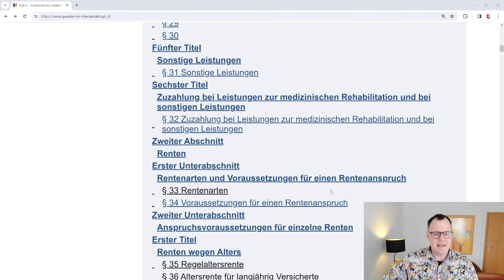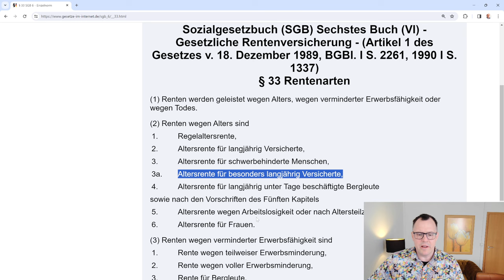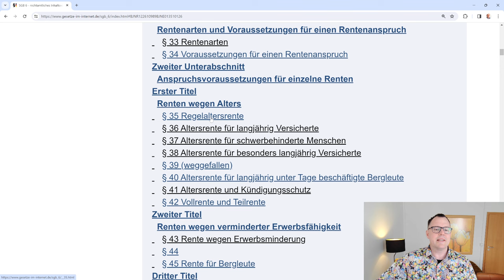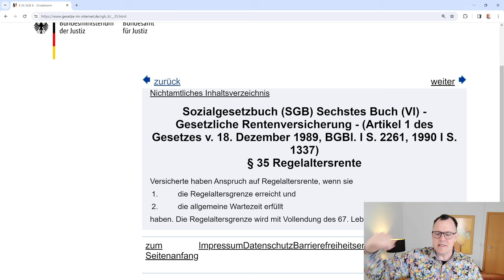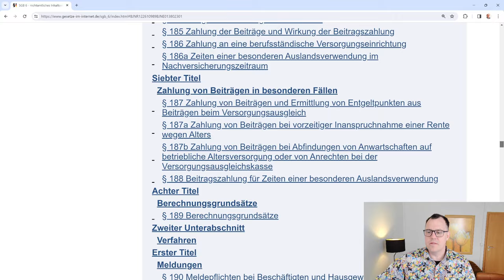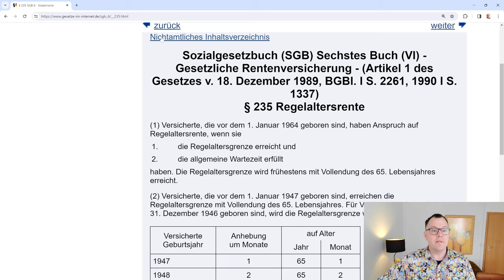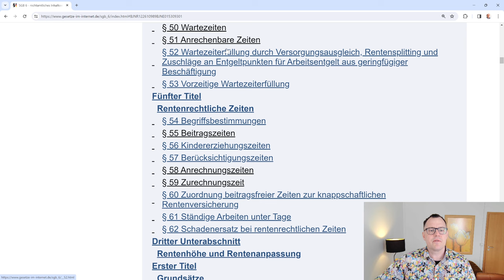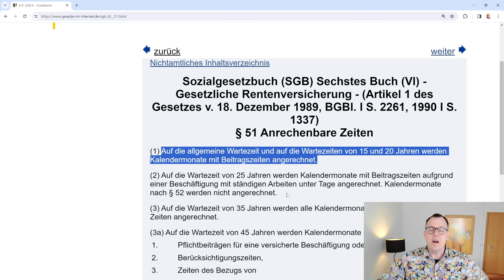Reguläre Rente beantragen? Was verbirgt sich hinter der regulären Altersrente?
Viele Versicherte werden im Jahr 2024 in den wohlverdienten Ruhestand gehen und wollen natürlich auch wissen, welche der gesetzlich vorgesehenen Altersrenten für sie passen würde. Sie wollen wissen, ob sie zum Beispiel Anspruch auf die Regelaltersrente haben, die auch gerne als reguläre Rente bezeichnet wird.  Die reguläre Rente gibt es als eigenständige Rentenart nicht. Sie umfasst als Begriff die Regelaltersrente. In diesem Video finden Sie alle wichtigen Informationen über die Regelaltersrente.